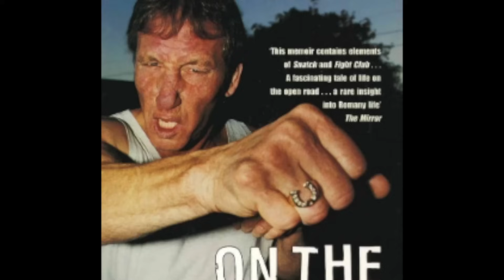Lenny Mclean VS Gypsy Bare Knuckle Fighter